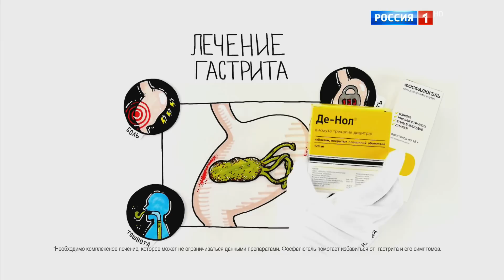Николай Басков "Игра" ч.2